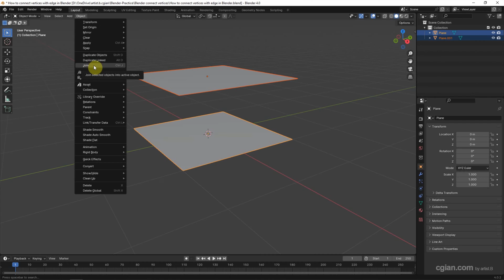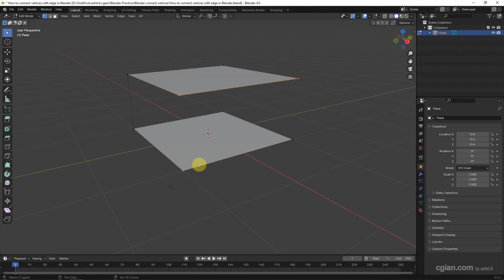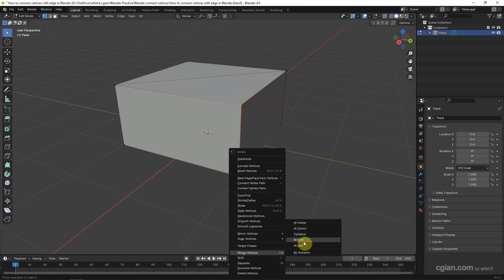How to connect vertices with edge and with face in Blender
Blender tutorial video shows how to connect vertices with edge, with face and connect vertices  of two objects. In this video. We will use 2 planes as 2 objects and connect their vertices in Edit Mode. Then we can use Join 2 vertices with edge or join multiple vertices with face. Moreover, we can merge 2 vertices together. Steps are easy to follow for Blender beginners. Hope this helps.

Timestamp
0:00 Intro – Blender Connect Vertices
0:10 Add Object
0:38 Join 2 Objects with Shortcut J
0:54 Vertex Selection in Edit Mode
1:08 Connect Vertices with Edge using Shortcut F
1:29 Connect Vertices with Triangle Face
1:39 Connect Vertices with Quad Face
1:49 Connect Multiple Vertices with Face
2:18 Connect Vertex Path with Shortcut J
2:41 Connect 2 vertices with Edge on Face
2:56 Merge Vertices